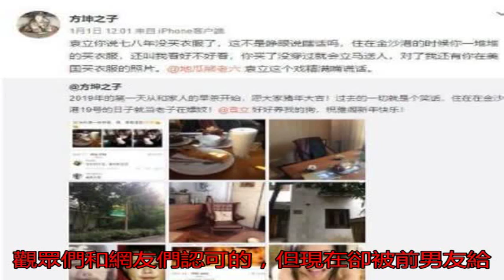袁立被前男友瘋狂詆毀：稱是個謊話精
對于袁立這位明星，在...